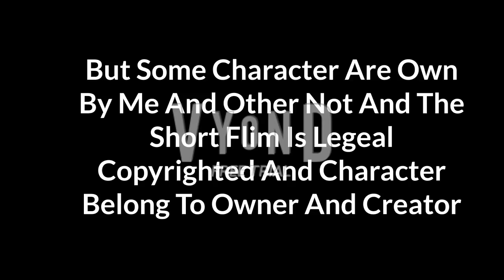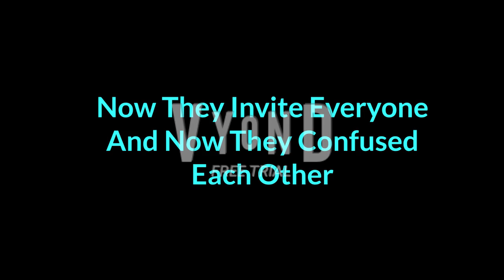Once Upon A 3rd Year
Crossover And Celebrating 3rd Anniversary To My Channel

Rated Tv-14 Mild Violence And Language

Flngbo
Annetta Fish
Lana Darkhand
Violy Anderson
Princess Funny